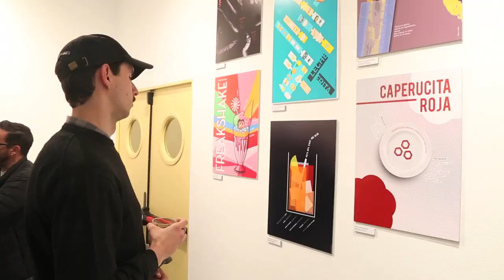DesignWorks 2019: la semana del diseño CEU, en el corazón de la ciudad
La Escuela de Diseño de la Universidad CEU Cardenal Herrera ha organizado una semana dedicada a las tendencias del sector en pleno centro de Valencia. En Design Works 2019, una decena de profesionales de destacados estudios, como los de Héctor Serrano, Ramón Esteve o Culdesac, presentan las tendencias del sector en ámbitos como el ‘service & business design’, la gestión integral de proyectos, la innovación para start-ups o el diseño efímero. Durante una semana, todas las tardes, las sesiones son abiertas al público en el Palacio de Colomina-CEU, que acoge también la exposición de los mejores trabajos de los estudiantes de la Escuela de Diseño del CEU, pionera en la formación de estos profesionales en Valencia desde hace más de 30 años.